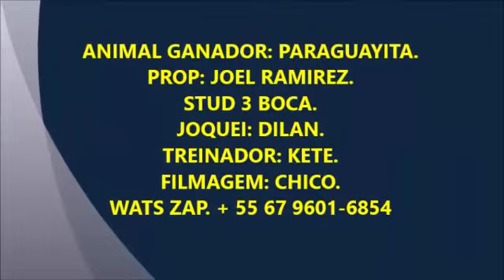Desafio Paraguayita vs Lamparita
Jockey Club del Chiriguelo
Fecha: 28/08/2022
Distância: 100 / 200 / 300 metros
Peso: Libre

Animal ganador
Paraguayita